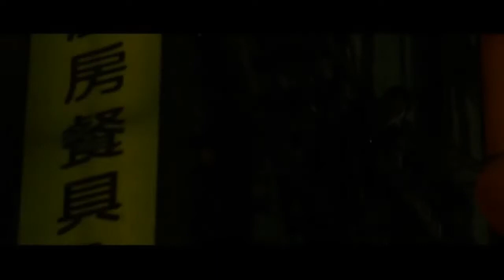Duell der Magier - Trailer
Wie magisch Manhattan wirklich ist, das weiss Balthazar Blake am besten. Seit langer Zeit beschützt der grosse Zaubermeister die Metropole der Moderne vor dem Zugriff des Bösen. Doch im Kampf gegen seinen Erzfeind Maxim Horvath braucht er Unterstützung. Ausgerechnet im etwas linkisch und unauffällig wirkenden Studenten Dave Stutler  glaubt er sie gefunden zu haben.

Start: 02. November 2010
FSK:
Genre: Fantasy, Drama
Land: USA

Hauptdarsteller:
Monica Bellucci,
Nicolas Cage,
Teresa Palmer,
Alfred Molina,
Jay Baruchel

Regie: Jon Turteltaub
Drehbuch: Matt Lopez, Doug Miro, Carlo Bernard, Johann Wolfgang von Goethe, Lawrence Konner, Mark Rosenthal